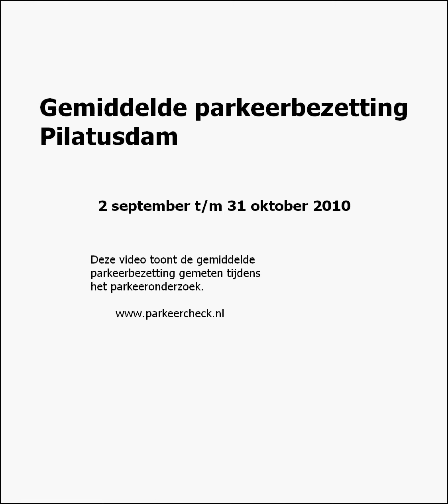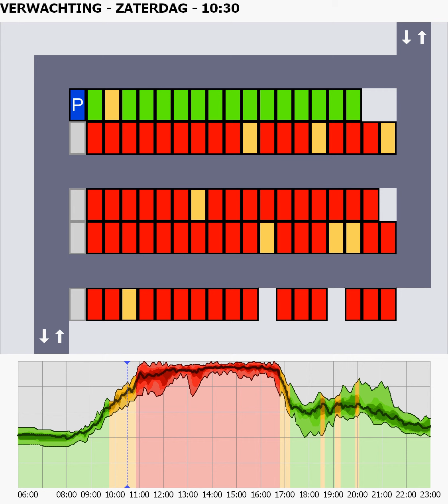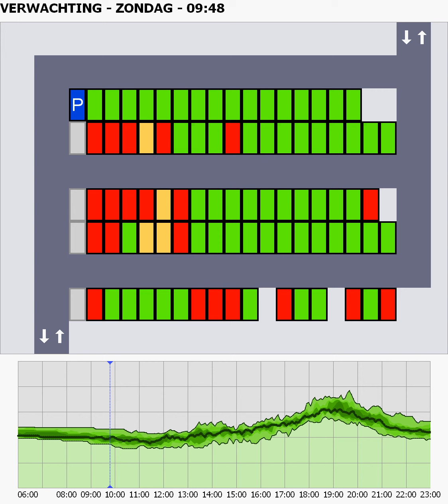Parkeerverwachting Pilatusdam-Zoetermeer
Deze video toont de VERWACHTE parkeersituatie op de Pilatusdam in Zoetermeer. Deze verwachting is gebaseerd op een meting met DataTubes.